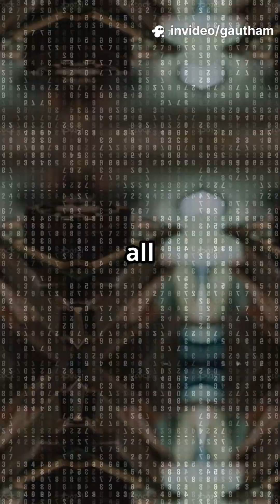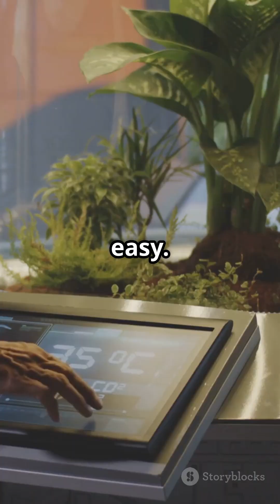How Operating Systems evolved?